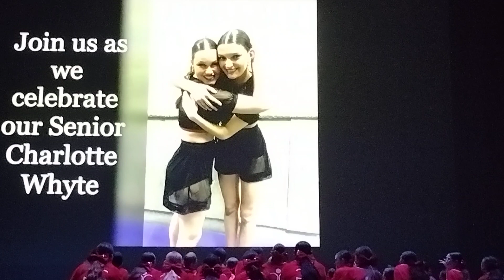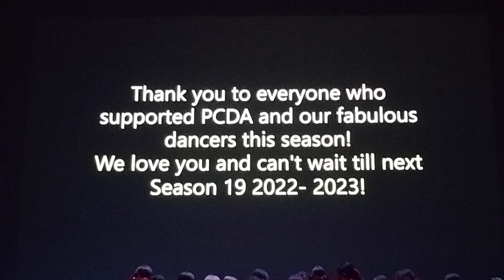July 10, 2022